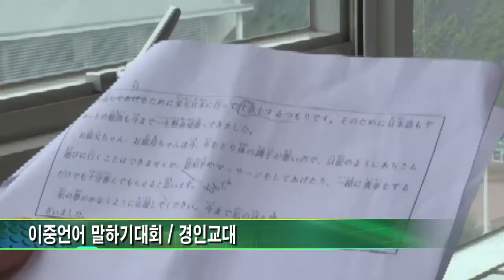다양한 언어, 특별한 꿈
경기교육대학교에서 경기다문화가정 학생 이중 언어 말하기 본선대회가 열렸다. 미디어경청 박수흥 기자가 현장을 방문했다.